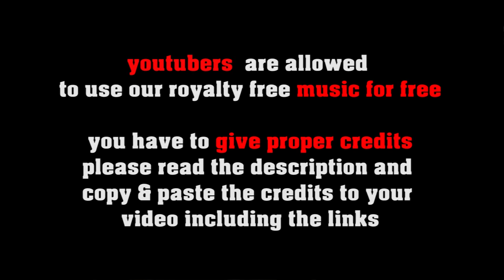Sunny Vibes - NO COPYRIGHT JAZZ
or shorturl.at/ciqx7 FREE LICENSE (only for youtubers):
BUT you have to give credits in the video description as follows:

copy & paste
SUNNY VIBES

1. Choose the music you like best for your clip
2. convert the video to mp3
3. sync the mp3 to your clip
4. upload your video to your channel
5. add song title and the link to the music clip on our Freesoundmusic channel in your description.